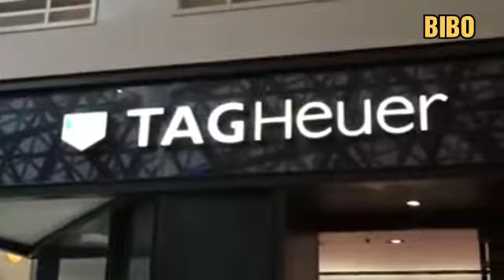Telearuba : Magia Di Pasco Tag heuer Telearuba MagiaDiPasco .